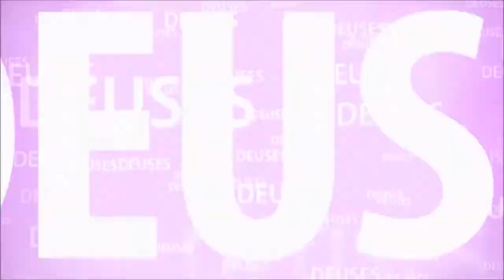MAHABHARATA - O CARATER DE KARNA por HDG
Hridayananda Das Goswami Acaryadeva (Howard J. Resnick, Harvard PHD) comenta sobre Karna em palestra dada dia 02/07/2020, com o lançamento de seu novo livro: EPISÓDIOS DO MAHABHARATA, disponivel